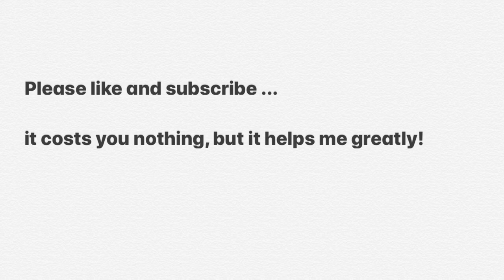White Riot, The Clash, Brief Bass Guitar Lesson And Cover By The Bass Punk.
Bass guitar tutorial lesson.